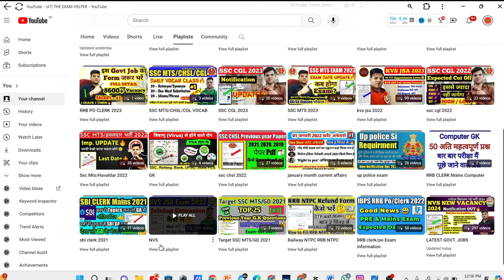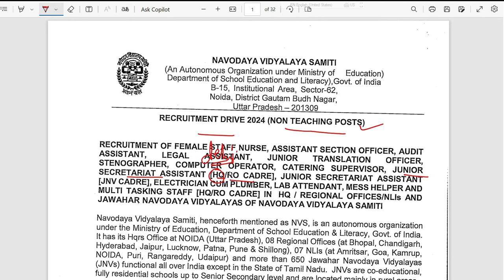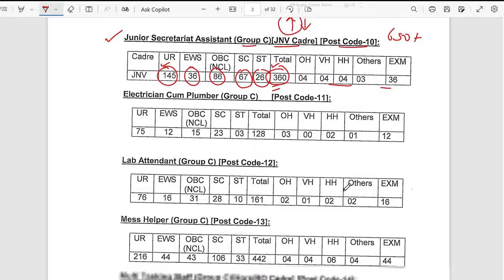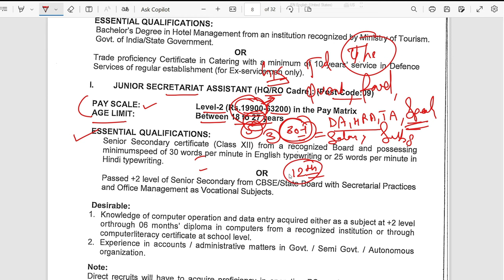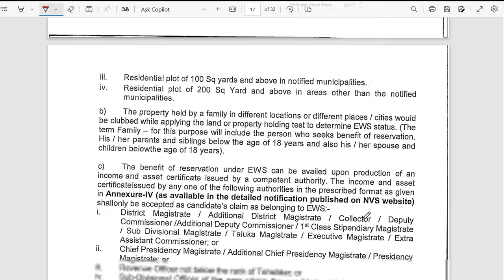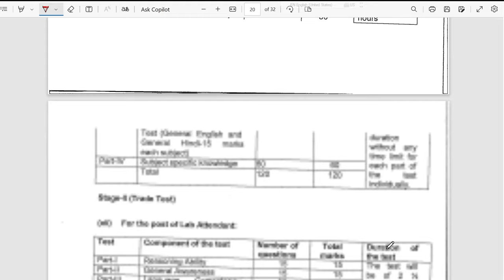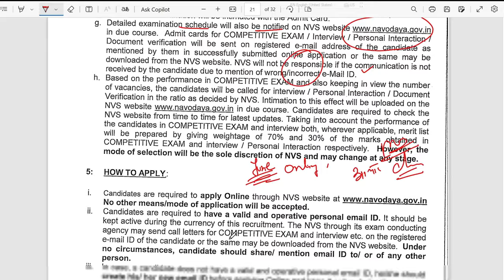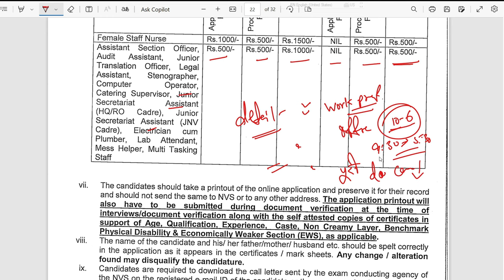NVS JSA NEW VACANCY 2024 OUT🔥| जानिये खुद JSA से NVS JUNIOR SECRETARIATE ASSISTANT 2024 FULL DETAIL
NVS नवोदय विघालय NEW VACANCY 2024 OUT🔥 | nvs jsa/aso/mts/mess helper/lab attendant vacancy 2024
nvsjsa2024 # nvsvacancy2024